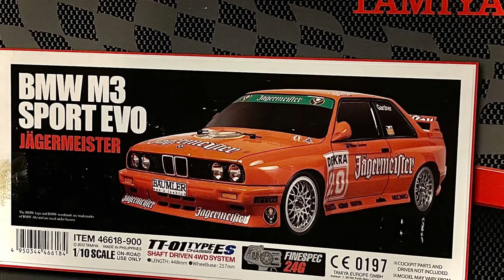E30 M3 DTM Jagermaister 1/10 by Tamiya Expert Build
Factory Build from TAMIYA NIB